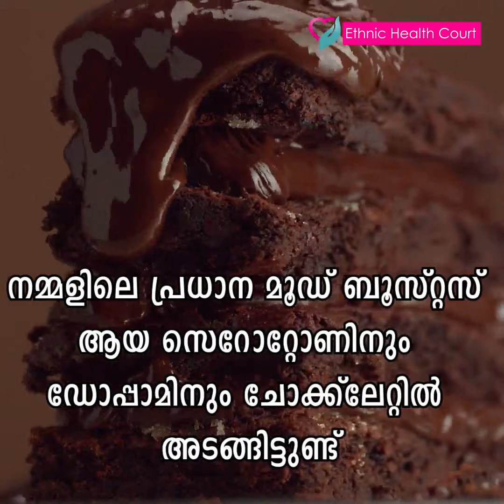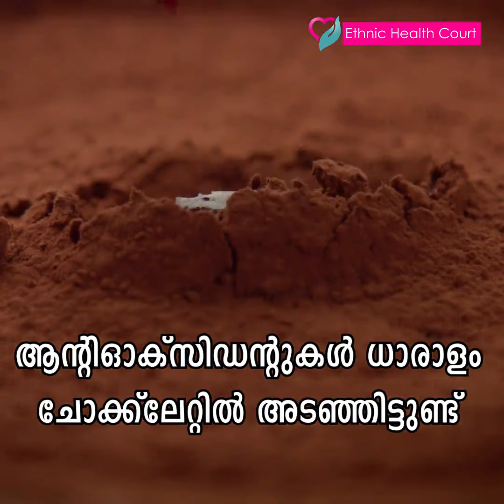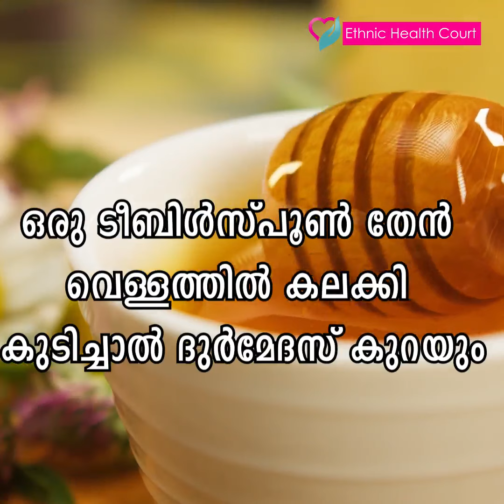ലൈംഗീക ഉത്തേജനം നൽകുന്ന 9 ഭക്ഷണങ്ങൾ | 9 foods that provide sexual stimulation | Ethnic Health Court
സന്തോഷകരമായ ലൈംഗിക ജീവിതത്തിന്‌ കഴിക്കുന്ന ഭക്ഷണത്തിനുമുണ്ട്‌ സ്‌ഥാനം. പോഷക സമ്പുഷ്‌ടമായ ആഹാരം ലൈംഗികാസ്വാദ്യത വര്‍ധിപ്പിക്കുമെന്ന്‌ പഠനങ്ങള്‍ തെളിയിക്കുന്നു.ആഹാരത്തിലെ പോഷകങ്ങളും ധാതുക്കളും മാംസ്യവുമൊക്കെ ശരീരപുഷ്‌ടിക്ക്‌ സഹായിക്കുന്നു. ശരീരത്തില്‍ ആകെയുണ്ടാകുന്ന ഈ ഉണര്‍വ്‌ ലൈംഗികശേഷിയിലും പ്രകടമാകും.മാംസാഹാരം മാത്രമാണ്‌ ലൈംഗിക ഉത്തേജനം പകരുന്ന ഭക്ഷണത്തില്‍ മുന്‍പന്തിയിലെന്നാണ്‌ പണ്ടു മുതലുള്ള വിശ്വാസം. മാംസാഹാരത്തേക്കാളും പഴങ്ങളും പച്ചക്കറികളുമാണ്‌ ഏറ്റവും ഫലപ്രദം. ശരീരത്തില്‍ ഹോര്‍മോണ്‍ ഉല്‍പാദനത്തിന്‌ ആവശ്യമായ ധാതുക്കളും ജീവകങ്ങളും ഇവ നല്‍കുന്നു. എത്നിക് ഹെൽത്ത് കോർട്ട് വിശദീകരിക്കുന്നു.

sexual stimulation,
sexual stimulation meditation